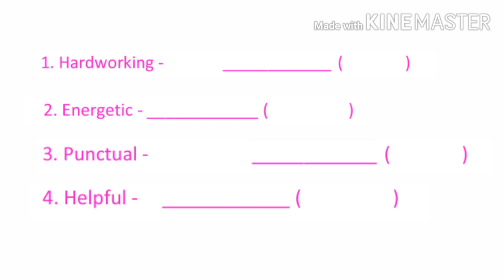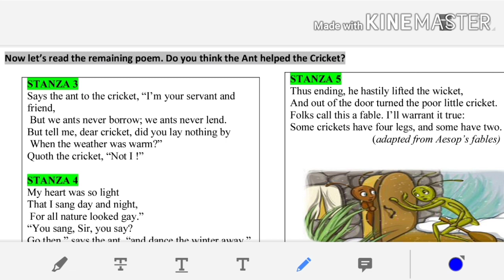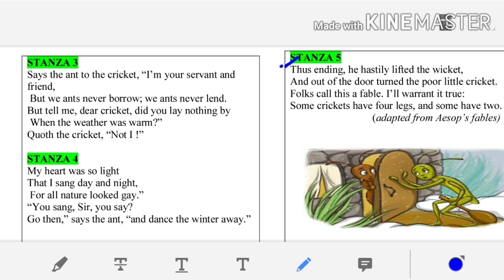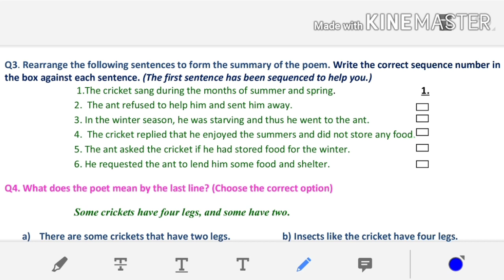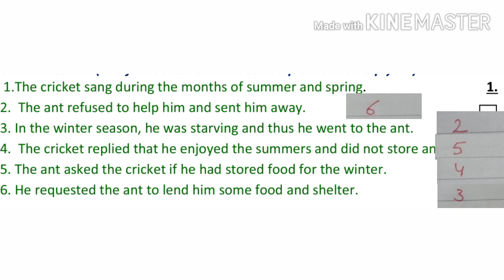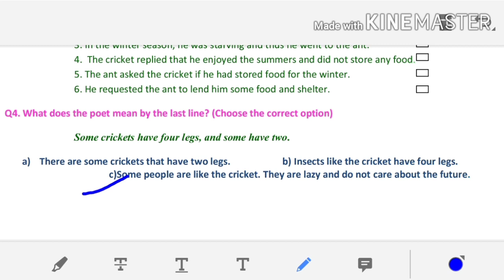Class 8 English Worksheet No 2 Solutions || 14-09-2020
Class 8 Worksheet No 2 Solutions for subject "English" , 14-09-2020